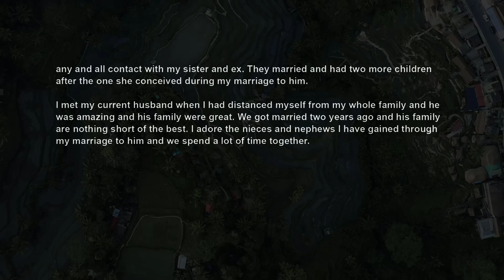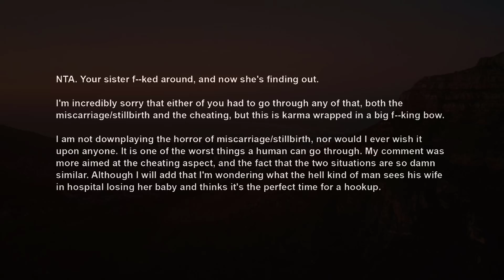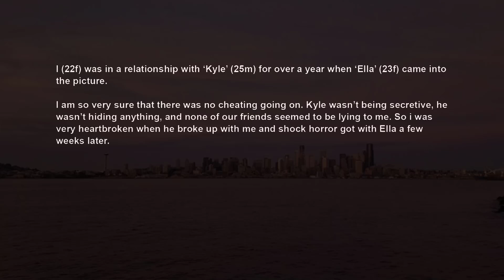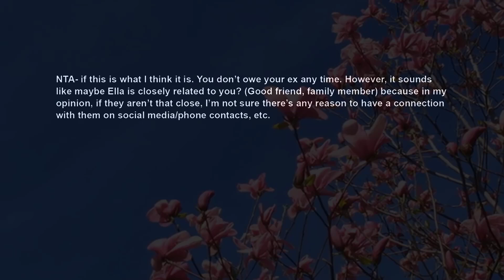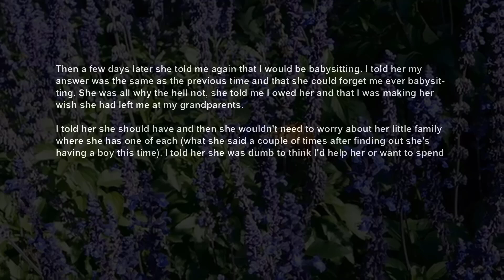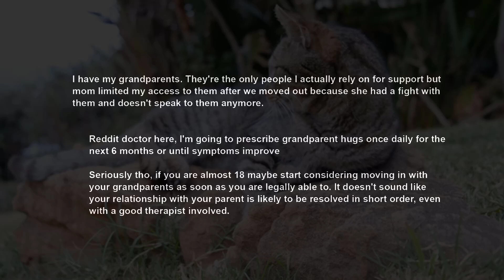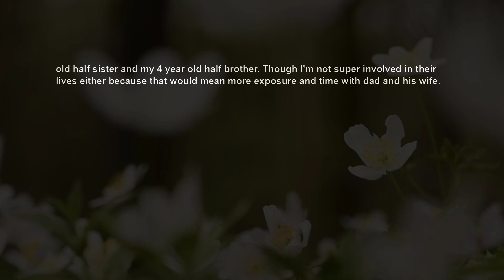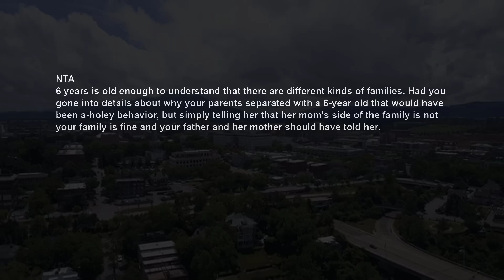Estranged Sis Asks For Support Cos My Ex Cheated On Her Too After A Miscarriage Like They Did Me